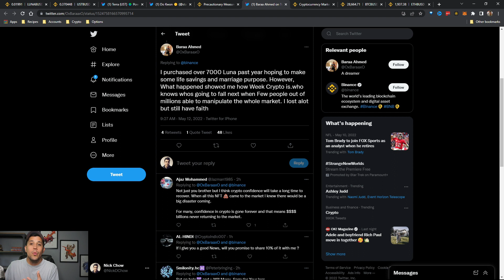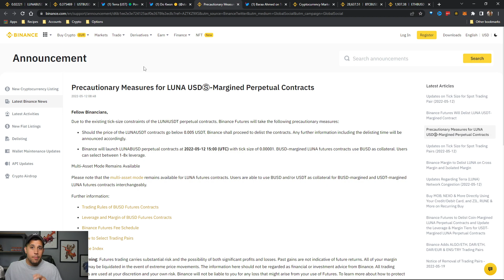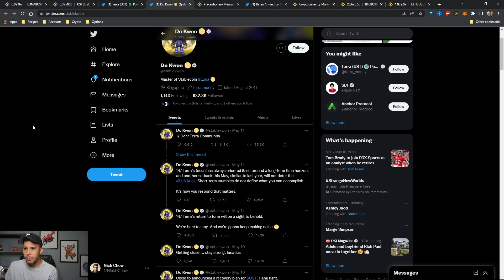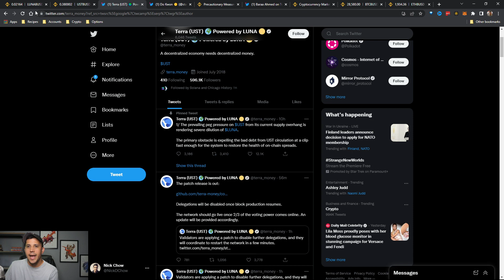LUNA Has Broken Crypto - What's Next?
The main thing is LUNA & UST is sowing a lot of distrust within and outside of the crypto community. For this to bounce back and build trust, we're going to need regulation and people to be accountable for their actions.